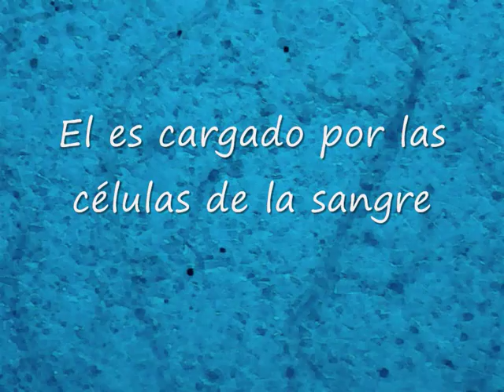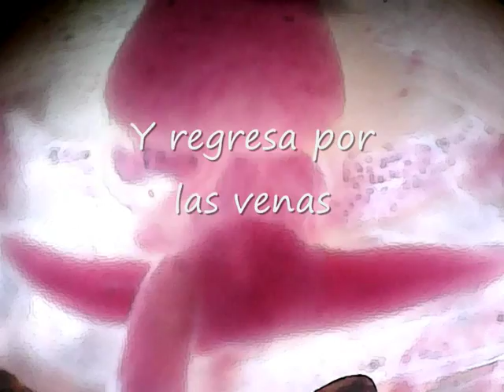El Corazon del Sapo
Recopilación de videos en la circulación de la sangre de los anfibios con un texto explicativo para los niños.

Este obra está bajo una licencia de Creative Commons Reconocimiento-NoComercial-SinObraDerivada 3.0 Unported

Laboratorio de Anatomía Comparada de Vertebrados
Departamento de Ciencias Fisiológicas
Instituto de Ciencias Biológicas
Universidad de Brasilia